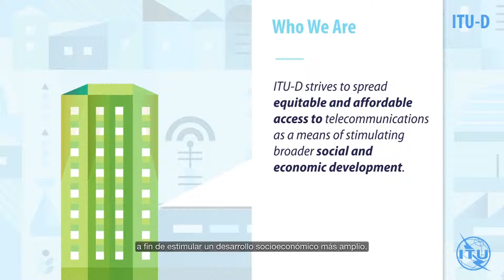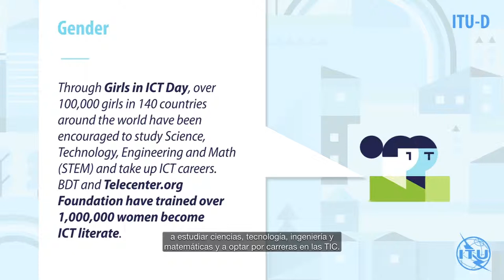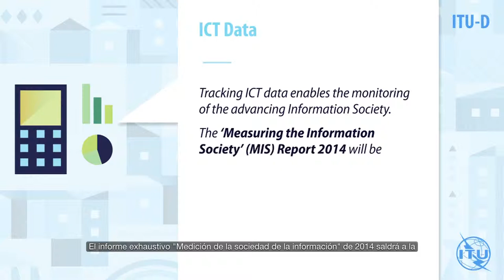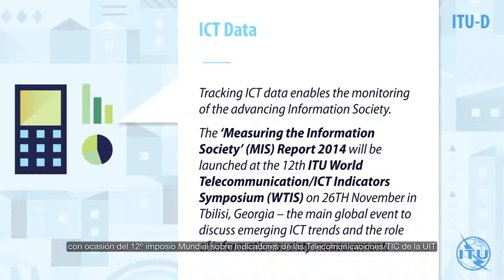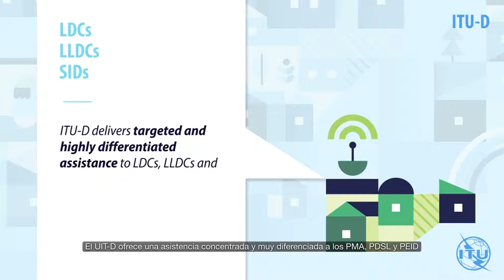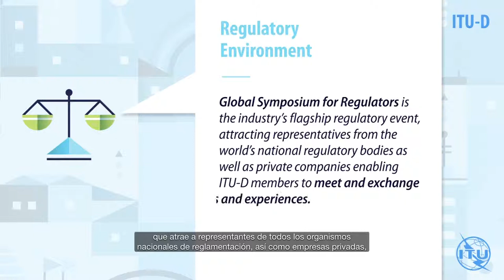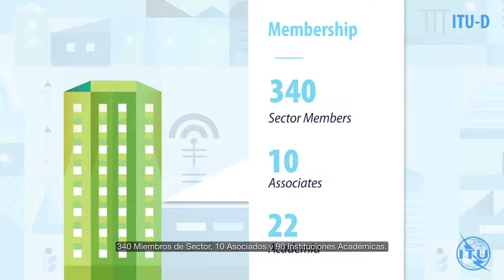Welcome to ITU Development Sector (Spanish Subtitles)